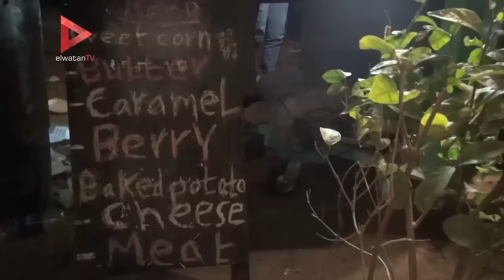The cart فتاتان تتحديان تقاليد المجتمع بعربة أكل في مصر الجديدة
جريدة الوطن
جريدة يومية مستقلة